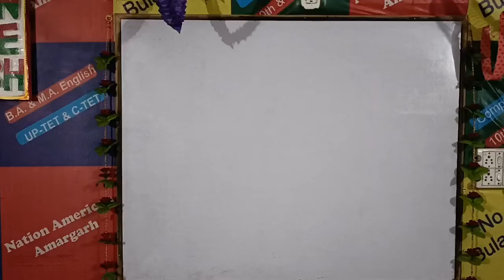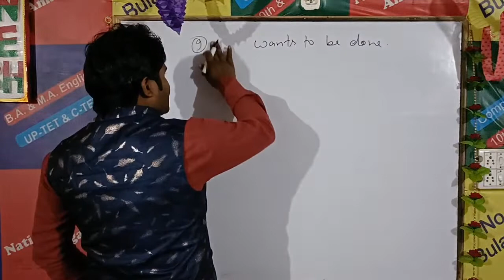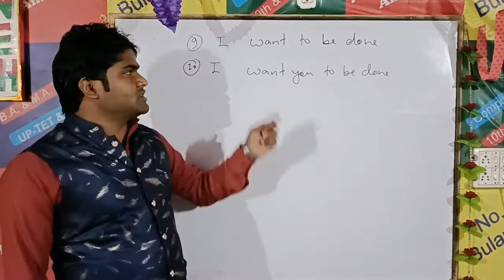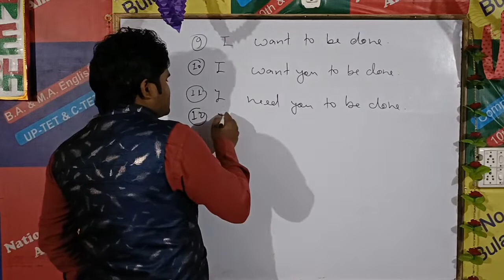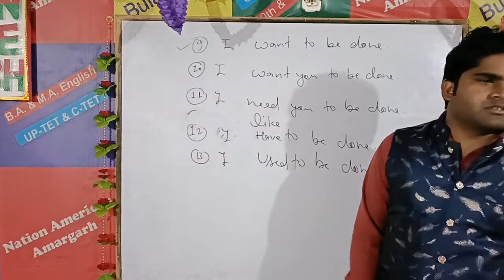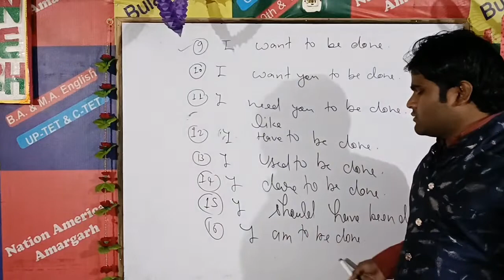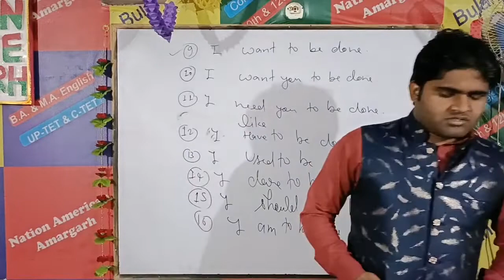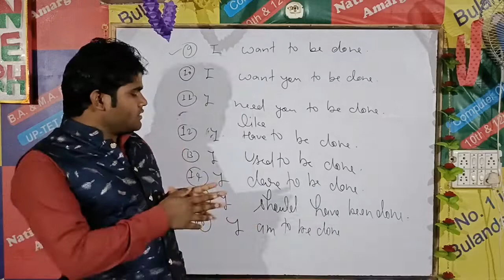Spoken English Class 69 By Jeet Sir | Passive Voice Class 4 | H21 Nation American Amargarh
Spoken English Class 69 By Jeet Sir | Passive Voice Class 4 | H21 Nation American Amargarh Bulandshahr